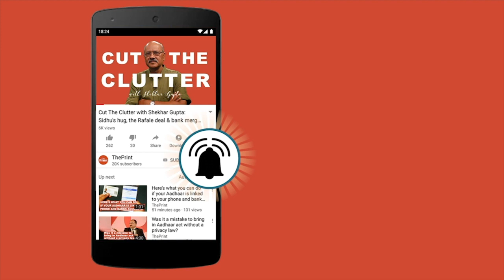Productive budget session passed 28 bills, saw a dominating Modi govt & an ineffective opposition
Today, GovernmentMatters looks at the statistics of the just-concluded Budget Session, how productive it was and how the Modi government managed to get its way not just in Lok Sabha but also in Rajya Sabha.